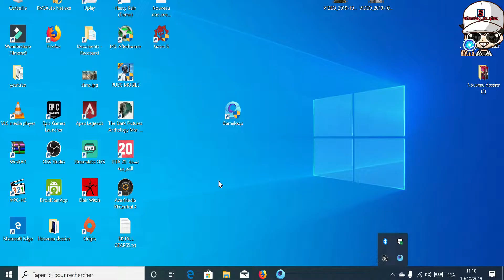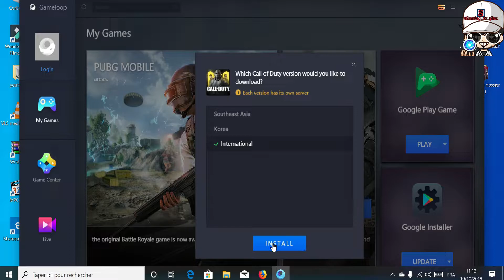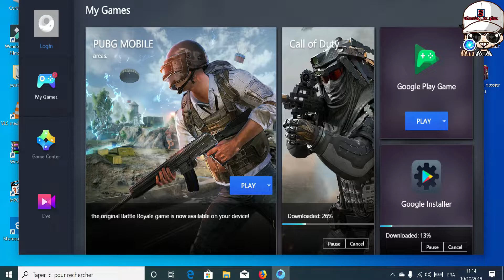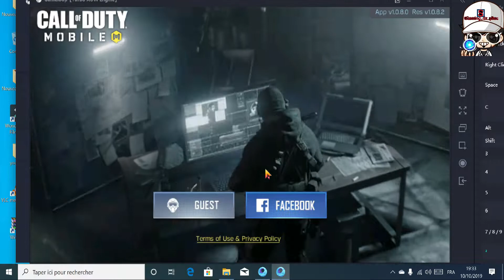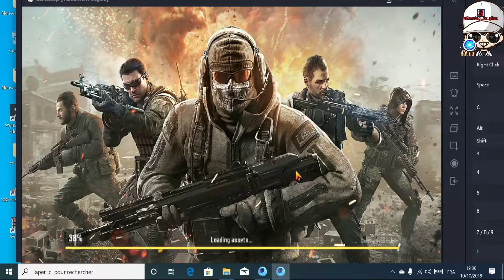طريقة تشغيل اللعبة على الحاسوب🤔 CALL OF DUTY Mobile PC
لاتنسى الإشتراك في القناة لدعمي👍😉

القناة مختصة في الألعاب و الهاردوير